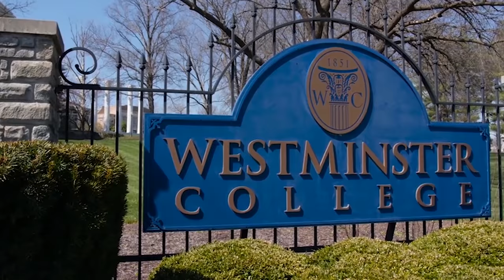Catch Fletch Ep.11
This week Westminster President Fletch Lamkin catches up with Assistant Professor of English Dr. Nate Leonard, who is faculty chair of this year's Hancock Symposium,  to discuss the upcoming Symposium lectures, presentations, and performances.